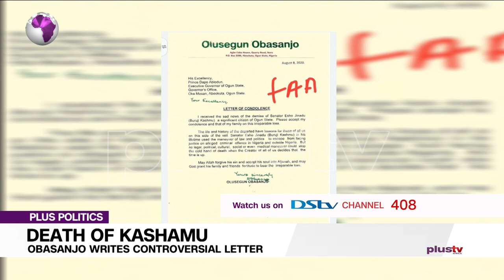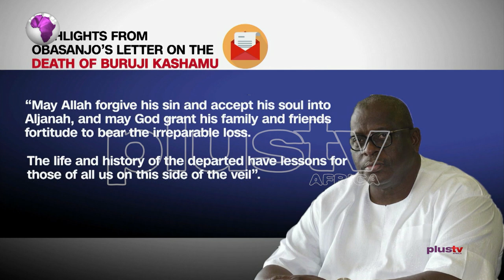'When You Don't Let Obasanjo Use You, You Are A Bad Person'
The death of former Senator representing Ogun East, Buruji Kashamu, who died from complications from Covid19, has caused condolences to pour in from several quarters. The death also caused former President Olusegun Obasanjo to write another controversial letter. In his condolence letter written to Governor Dapo Abiodun of Ogun state, the former president’s letter was laced with several insinuations that reflected the difficult relationship between the deceased and the former president. Several responses have been generated as a result of the letter. And one is that of Former governor of ekiti state, Ayo fayose who has condemned Obasanjo for his comments.